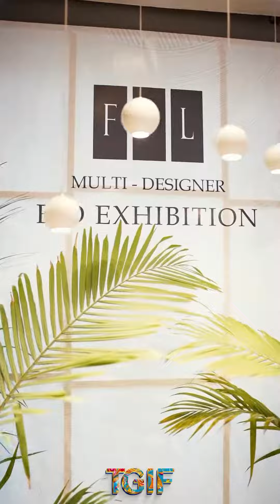Fashion Pakistan Lounge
Sneak peak into the fun chat with @tgifmagazine at our Eid Exhibition ‘24.

Call/WhatsApp at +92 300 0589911
Or
Visit our stores: Lahore|Karachi|Multan|Islamabad|Rawalpindi